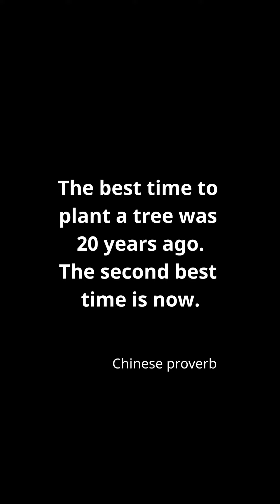🥑 Avocado tree from seed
A 5 months timelapse of my avocado tree from seed.